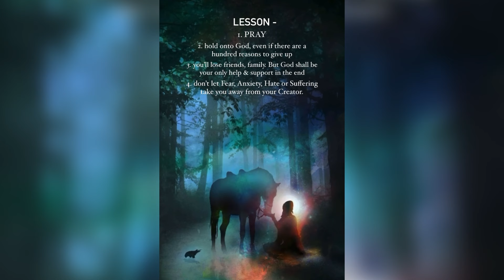Guru Gobind Singh Ji’s - Mittar Pyaare Nu | Annie Ahluwalia | Bir Kanwar Kaur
Guru Gobind Singh Ji’s - Mittar Pyaare Nu 🦅
A tale of enduring hardships , yet yearning for the connection with the strong guiding spirit, Waheguru 🙏🏻✨♥️

Put together these magnificent artworks by @inkquisitive and gave my voice to them. All his artworks have an intense, imaginative meaning to them. Check his work and read the captions to know the meaning behind every little detail. Massive respect 🙏🏻